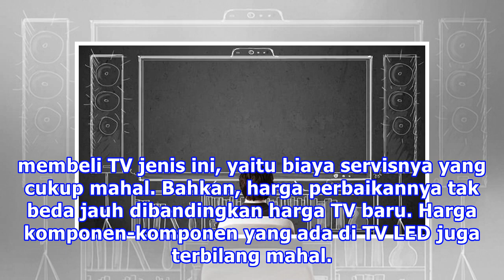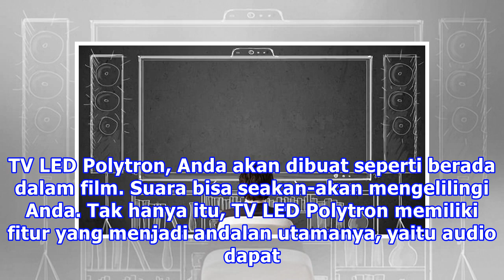Polytron Atasi Semua Permasalahan yang Ada di TV LED. Penasaran?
Liputan6.com, Jakarta Bukan tanpa alasan sebagian besar masyarakat kini sudah beralih ke TV LED dari TV tabung yang sudah jauh lebih dulu populer. TV LED memiliki kelebihan yang selama ini tidak dimiliki oleh TV tabung. TV LED lebih hemat listrik hingga 50 persen dibandingkan TV tabung. Hal ini berk...